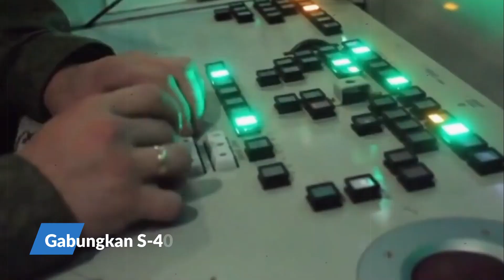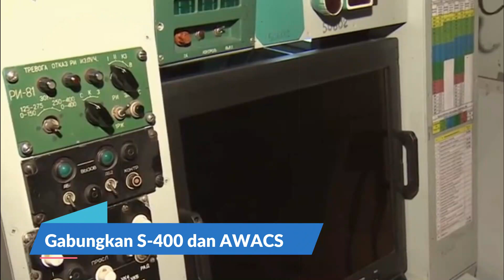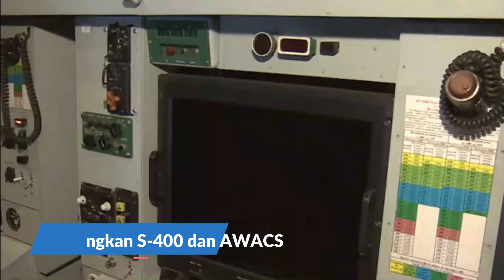Diluar Nalar !!! Gabungkan S-400 dan AWACS, Rusia langsung Jatuhkan Sasaran Di Luar Batas Cakrawala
Dari segi kemampuan, sistem hanud S-400 Triumph digadang sebagai pengusung rudal anti serangan udara jarak jauh. Sebut saja di arsenal hanud S-400 ada rudal 9M96E dengan jangkauan 40 km, rudal 9M96E2 dengan jangkauan 120 km, rudal 48N6 dengan jangkauan 250 km dan rudal 40N6E dengan jangkauan 400 km. Itu artinya sistem hanud S-400 secara teori dapat menghancurkan setiap jet tempur dan helikopter Ukraina yang berada di dalam teritorial mereka. Namun, untuk mendeteksi sasaran dalam jarak yang lebih jauh, sistem hanud S-400 perlu mendapat bantuan. Selain mengandalkan radar (ground radar) yang menjadi bagian dari sistem S-400, seperti 91N6E, 96L6E dan 40V6M. 91N6E dan 86l6E digadang sebagai instrumen radar untuk menghadapi sasaran yang terbang di ketinggian maksimum. Kedua radar yang dapat mengendus sasaran siluman dari jarak 150 km ini mampu melacak 100 sasaran secara simultan. Sementara 40V6M dengan menara monopole dipersiapkan untuk mengendus sasaran yang terbang rendah. Bila hanya mengandalkan aset radar ‘bawaan’ pada sistem hanud S-400 yang disebut tadi, maka rudal seperti 48N6 dan 40N6E tidak dapat menampilkan kemampuan maksimalnya, lantaran jangkauan deteksi radar 91N6E dan 96L6E yang ‘terbatas.’

Channel ini memberikan informasi seputar militer dunia dan indonesia.